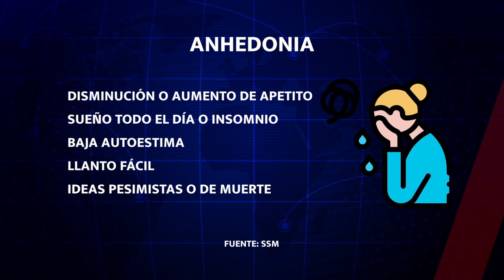🙇🏽‍♂️🥇Michoacán en primeros lugares por depresión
La depresión es un trastorno mental que en Michoacán afecta a 19 por ciento de la población que coloca a nuestra entidad en quinto lugar nacional sólo por debajo de Guerrero, Tabasco, Durango y Zacatecas.